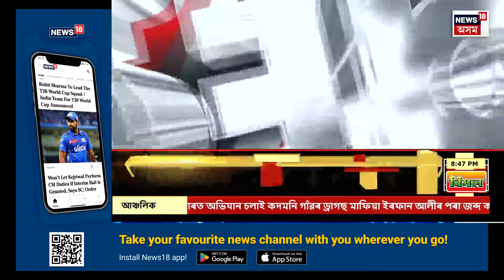PRIME DEBATE With Paragmoni Aditya : মোদীৰ মন্ত্ৰীসভাত অসমৰ পৰা দুজনক মন্ত্ৰীত্ব